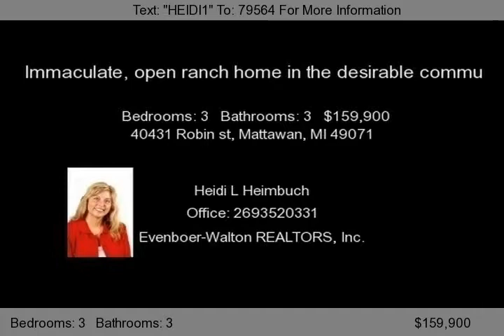40431 Robin st, Mattawan, MI 49071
Immaculate, open ranch home in the desirable community of Hidden Pond. Nestled on a professionally landscaped-with amazing terraced play area; wooded, semi private 3/4 acre lot, the vaulted living and master bedroom ceilings contribute to an open feel in this 3 bedroom 2 full bath home that includes a main floor laundry and full bath off the master bedroom. All appliances remain. The lower level...